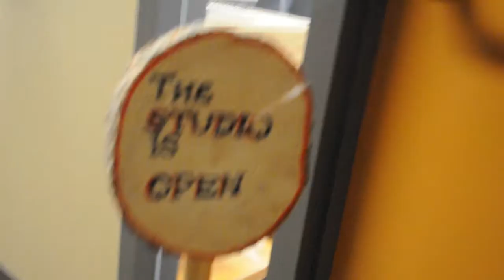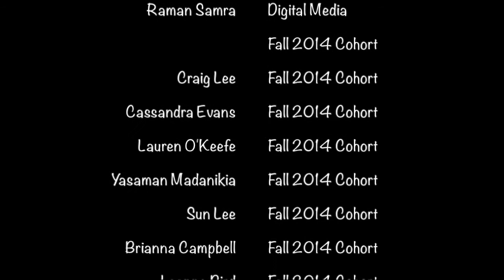Welcoming the Fall 2015 MCP: Art Therapy Cohort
Adler University Vancouver Campus welcomes the Fall 2015 Master of Counselling Psychology: Art Therapy (MCP:AT) Cohort. The Fall 2014 MCP: AT cohort has put together this compilation of video clips and photographs from their first year in Studio One to give new MCP:AT students a snapshot of the past year and to get new students excited for their upcoming journey to become Art Therapists. Welcome MCP:AT Fall 2015 Cohort!

Digital Media: Raman Samra and Sarah Canning